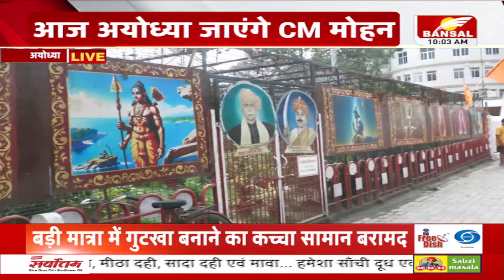MP Cabinet Minister Ayodhya Visit: आज मंत्रिमंडल के सदस्य पत्नी के साथ जाएंगे अयोध्या | RAM MANDIR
भोपाल: रामलला के दर्शन करेगा एमपी मंत्रिमंडल
आज मंत्रिमंडल के सदस्य पत्नी के साथ जाएंगे अयोध्या
सीएम मोहन यादव के नेतृत्व में रवाना होगा मंत्रिमंडल
कैबिनेट की बैठक के बाद अयोध्या के लिए होंगे रवाना
विशेष विमान से अयोध्या के लिए रवाना होगी कैबिनेट
दोपहर 1:55 बजे श्री रामलला के करेंगे दर्शन

Bhopal: MP Cabinet will visit Ramlala
Today cabinet members will go to Ayodhya with their wives
Cabinet will leave under the leadership of CM Mohan Yadav
Will leave for Ayodhya after cabinet meeting
Cabinet will leave for Ayodhya by special plane
Will have darshan of Shri Ramlala at 1:55 pm